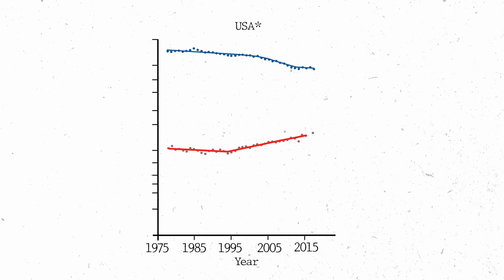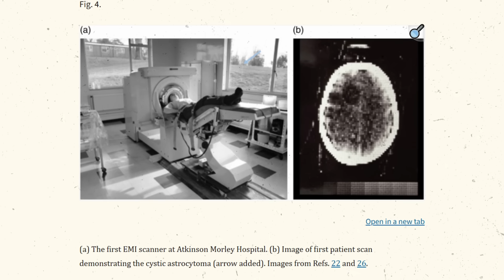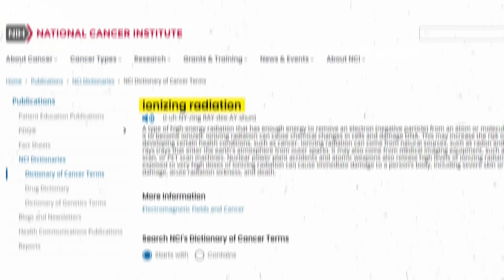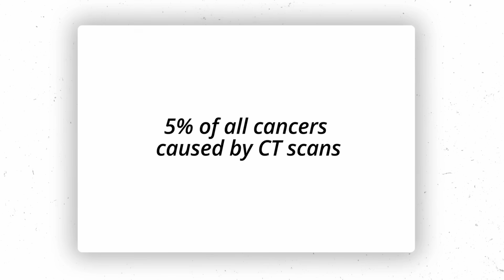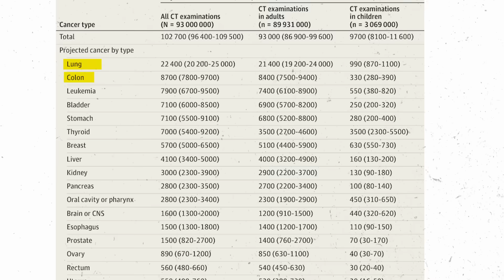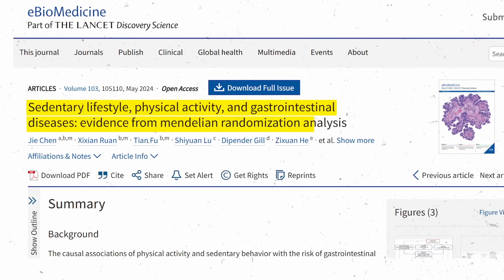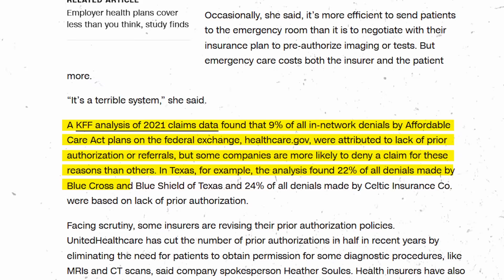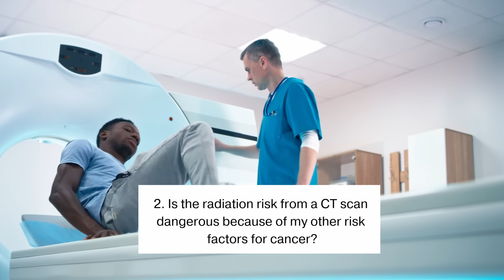The cancer risk of CAT scans (it's higher than we thought)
5% of all cancers may be caused by CT scans. Here's what you can do to protect yourself.

0:00 – Intro
1:03 – Why I care about CT scan risks
1:27 – The first CT scan
1:53 – “The donut of truth”
2:36 – Ionizing radiation
3:50 – CT vs X-ray
4:04 – CT scan utilization and defensive medicine
4:38 – 103,000 cancer diagnoses
4:59 – Highest risk cancers
5:21 – Age of radiation exposure
5:42 – CT scan site
6:05 – Colon cancer specific risks
7:15 – WHAT TO TELL YOUR DOCTOR!
8:37 – Insurance roadblocks
9:09 – 3 questions to always ask
9:42 – Justify prior authorization?
10:05 – “Squeaky wheel” to reduce defensive medicine

CT scans save lives—but they come with risks that most patients aren’t told about. In this video, I explain how routine CT scans may contribute to rising cancer rates, especially in younger adults, and what you can do to protect yourself.

A recent study published in JAMA Internal Medicine projects that CT scan radiation could be responsible for up to 5% of all new cancer diagnoses annually. With CT use rising 30% since 2007, many of these scans may be unnecessary—and preventable.

You’ll learn:
- Why younger patients are at higher cancer risk from CT scans
- How radiation from CT scans compares to X-rays and natural sources
- Why doctors practice defensive medicine—and how that can harm you
- How insurance companies may play a role in delaying safer imaging alternatives
- The 3 questions to ask your doctor before agreeing to an elective CT scan
- When ultrasound or MRI might be safer and more effective than a CT scan

I also share actionable strategies from my longevity practice to reduce your risk of radiation-related cancers, including how lifestyle and environmental exposures (like diet, microplastics, and sedentary behavior) contribute to rising colon cancer rates in young adults.

to learn more about our approach to personalized, preventive care.